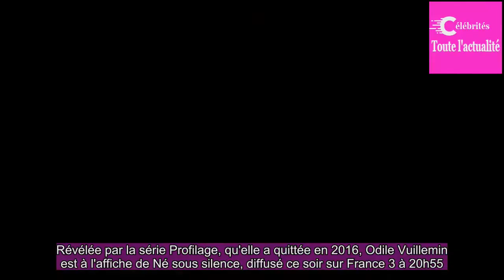Né sous silence – Odile Vuille­min : « Je rêve toujours d'être ethno­logue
Révé­lée par la série Profi­lage, qu'elle a quit­tée en 2016, Odile Vuille­min est à l'affiche de Né sous silence, diffusé ce soir sur France 3 à 20h55.Vedette du petit écran, elle ne se desti­nait pour­tant pas au métier d'actrice.Odile Vuille­min : Non, je voulais être ethno­logue, j'ai donc fait ...